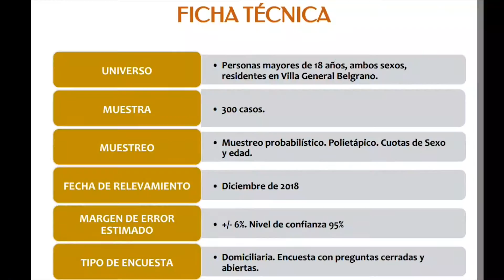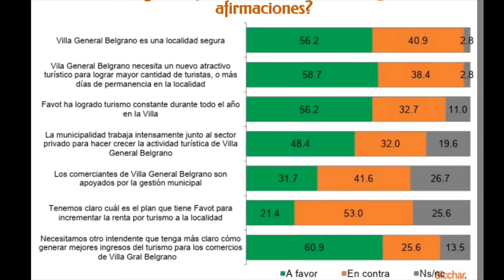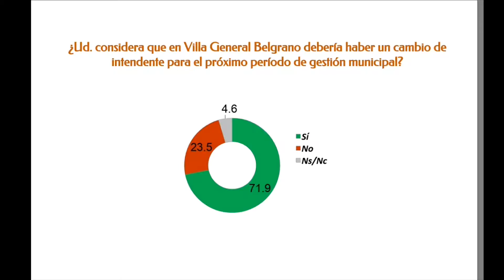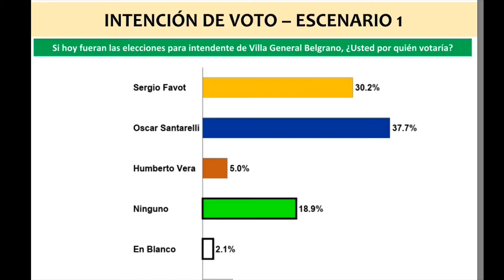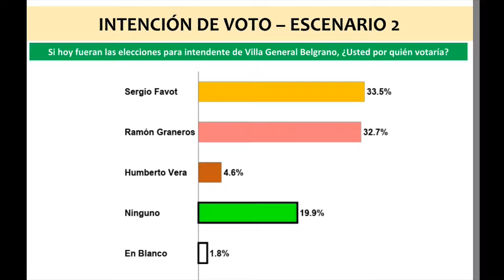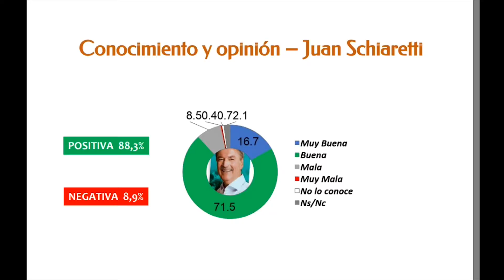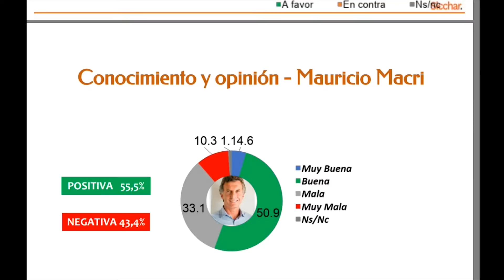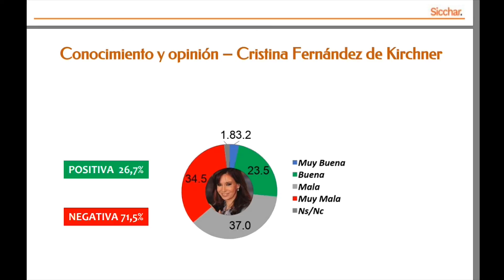CARLOS SICCHAR ELECCIONES 2019 LA PRIMERA ENCUESTA